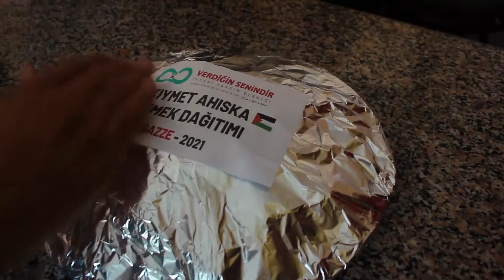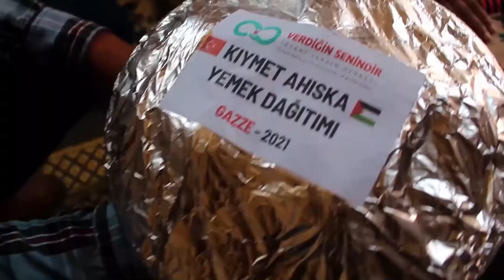GAZZE’DE YEMEK DAĞITIMI GERÇEKLEŞTİRDİK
Siz hayırseverlerin desteği ile Gazze’de ihtiyaç sahiplerine yemek dağıtımı yapmaya devam ediyor, duyarlılığınız için sizlere teşekkür ediyoruz. Rabbimiz hayırlarınızı kabul etsin.